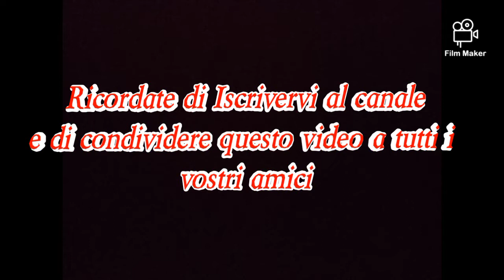Ci siamo... Forza!! Raggiungiamo questi 60 ISCRITTI